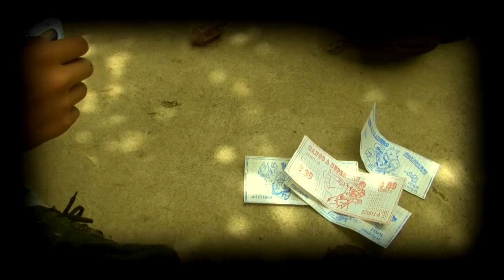TRAILER SIGAMOS JUGANDO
LOS JUGABAN NUESTROS ABUELOS, LOS JUGABAN NUESTROS PADRES...
 Y PORQUE NO LO JUEGAN NUESTROS HIJOS? LOS JUEGOS TRADICIONALES
 SON AQUELLOS QUE GUARDAMOS CON NOSTALGIA EN ALGÚN RINCÓN DEL
 ALMA, Y DE VEZ EN CUANDO COMO UN ELÁSTICO SUELTO, NOS CHICOTEAN
 Y NOS INVITAN NUEVAMENTE A JUGAR, POR NUESTRAS TRADICIONES
 ¨SIGAMOS JUGANDO"

 LUGAR: Casa de la Cultura, Hrs: 19:00